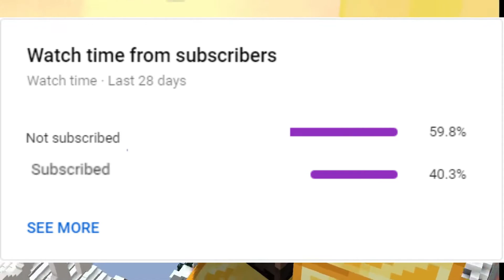Gifting Ranks To My Friends. ft. StudBoy and NotMasterTony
So Thank you So much for 150 guys!
I really don't know what to say other than saying you guys to subscribr to my channel that'll really help out.